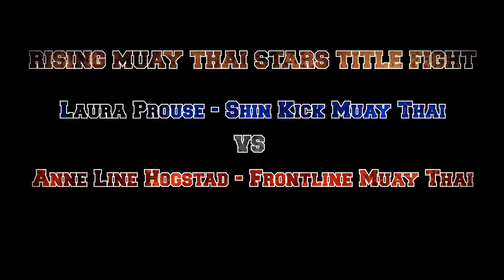Anne Line Hogstad (FMT) vs. Laura Prouse (Shin Kick MT)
Oslo Fight Night, female -54 kg. Rising muay thai stars title 2014.
Red corner: Anne Line Hogstad from Frontline Muay Thai - Norway
Blue corner: Laura Prouse from Shin kick muay thai - England